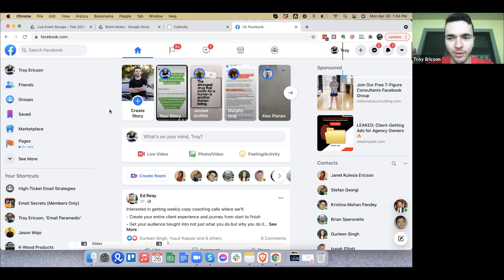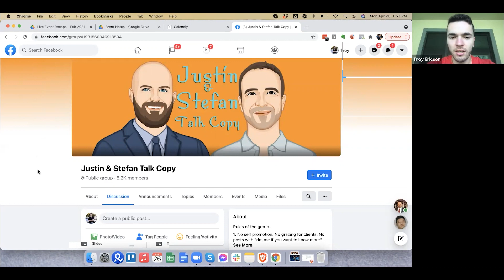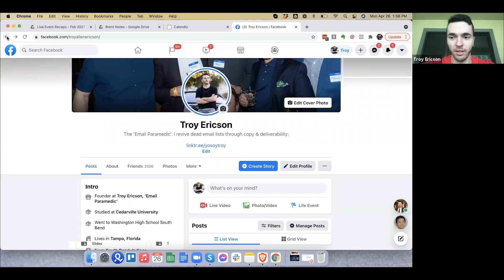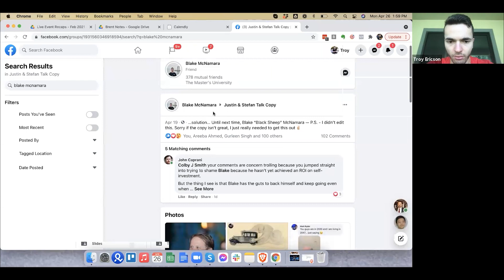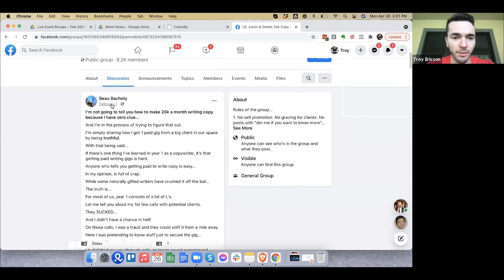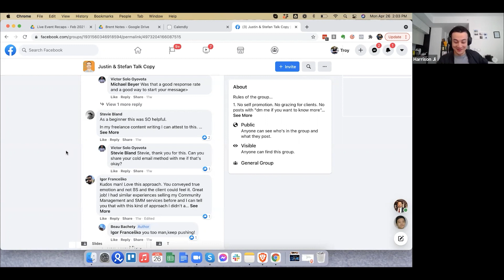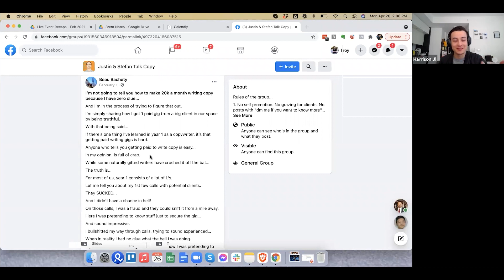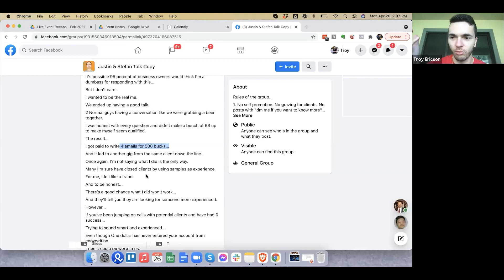Email Copywriting Tutorial - Get Clients in Facebook Groups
🚫  Stop Your Emails From Landing In The Promo Tab (Increase Open Rates by up to 133%):

If you want to be a successful copywriter you need to get new clients regularly and facebook groups can be a great place to find them!

So in today's video, I'm sharing my secret strategy that will allow you to get copywriting clients by networking in Facebook groups.

If you want to get copywriting clients from facebook groups and make your networking profitable - watch the video!

- Get published on the site for free
- Run a free email deliverability test